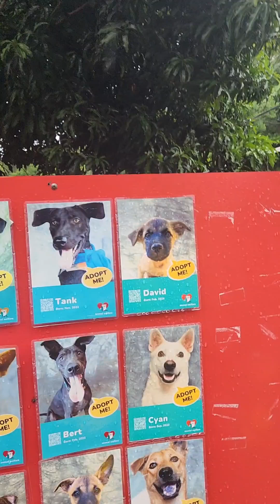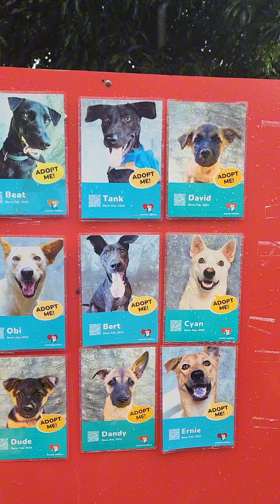أكبر ملجأ للحيوانات الأليفة. يمكنك التبني منها!